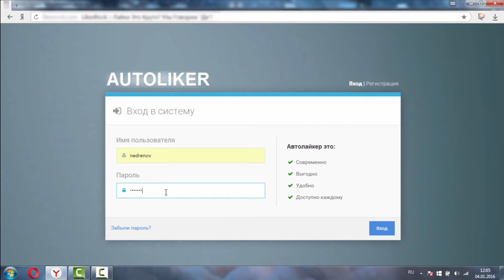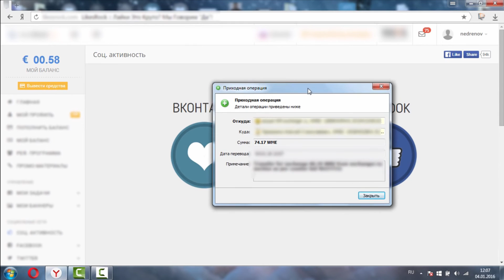Автолайкер от 50 евро в сутки на лайках | Заработок в интернете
Автолайкер - курс по заработку в интернете, который способен приносить от 5 евро в сутки на лайках